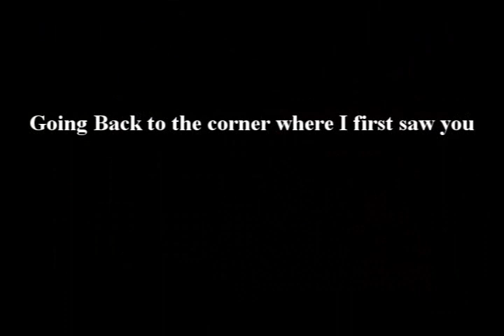How can I move on when I'm still in love with you...♥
video I made in tribute to my pony that I sold in August... I really miss her..

Song : The man who can't be move - The script